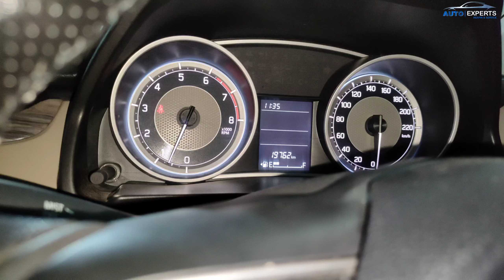Majour Service 2023 New Dzire 20K PMS वाली Service में क्या क्या Replace होता है | Auto Experts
Majour Service 2023 New Dzire 20 PMS  वाली Service में क्या क्या Replace होता है

Related to vehicle technology

Your Quaries
Auto Experts
repairing
self repairing car
car repair
car refurbishing
car repair information
diy car repair
car care
free car repair information
repiars
car repair fail
car repair scam
car rust repair
car repair scams
skincare
trending
worst car repairs
inspiring
car expert
car rebuild
car respray
rear brakes
rebuilding
leaking heater corekingdom auto repair
car dent easy repair
car painting
no heat in car
wing